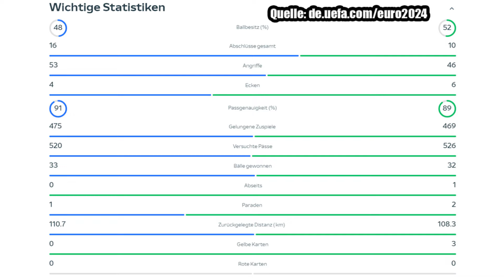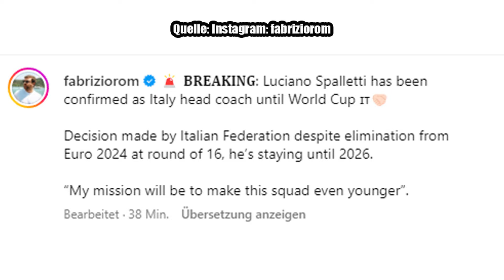OHNE WILLE verliert Italien gegen ÜBERRAGENDE Schweizer | Euro 2024 | Italien vs Schweiz Rückblick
Herzlich Willkommen auf dem Veloce Studio Kanal :)

Heute gibt es ein weiteres Video zur Europameisterschaft 2024 in Deutschland, dieses mal mit dem Rückblick der Achtelfinal Partie zwischen den Italienern und der Schweiz.

Euer Veloce :)